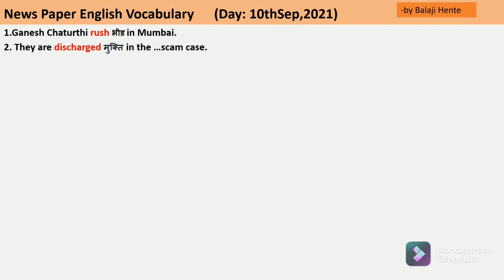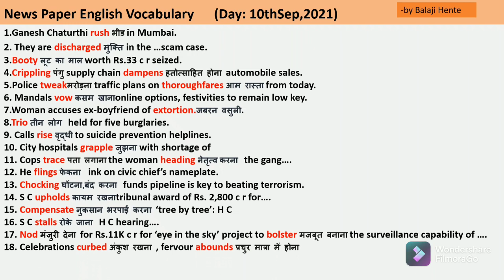Newspaper Vocabulary & Sentences Learning (Day-2)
The present short video explains a few frequently used English words in daily English newspaper.Kindly watch the video and enrich your English newspaper vocabulary.Thank you.